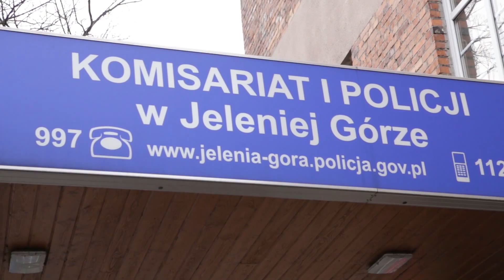Co jeśli? / What if?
19. MFF ZOOM - ZBLIŻENIA 2016. Film zrealizowany podczas międzynarodowych warsztatów filmowych dla młodych twórców